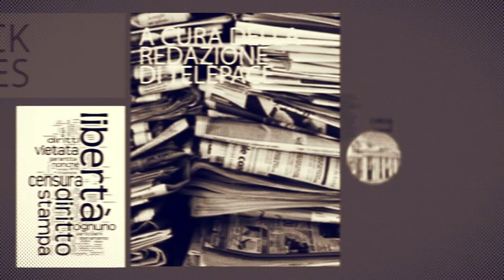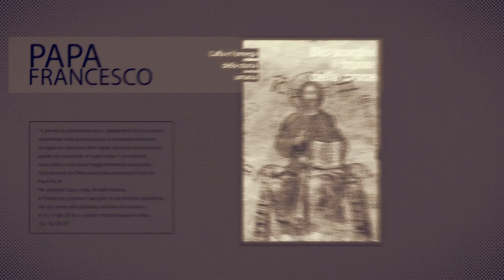Block Notes 2019 - p.07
L'IMPORTANZA DELLA CONFESSIONE

Qual è il significato della confessione per un credente? Può essere paragonata ad un esorcismo? A rispondere è il penitenziere maggiore, il cardinale Mauro Piacenza, che ricorda anche la recente nota della Penitenzieria apostolica sull'inviolabilità del sigillo sacramentale.